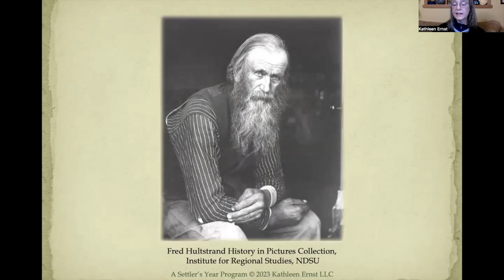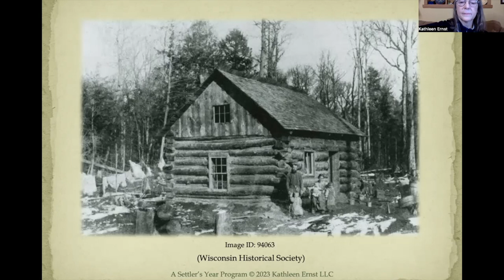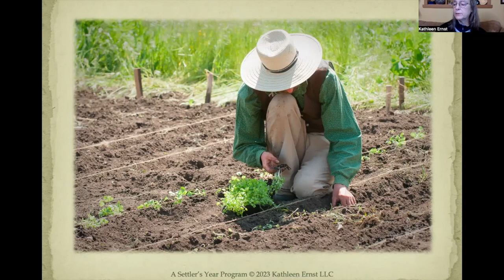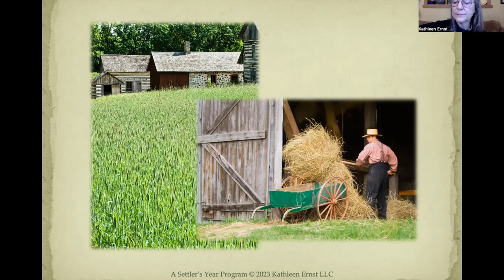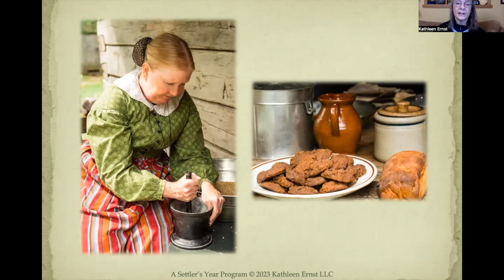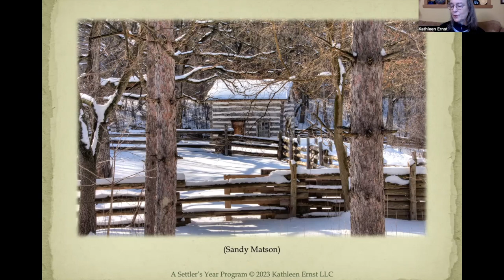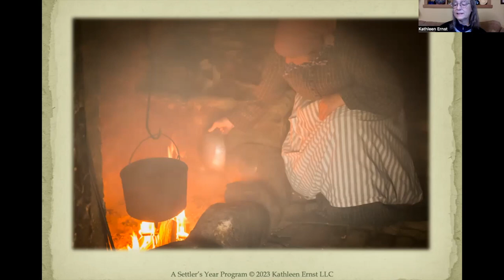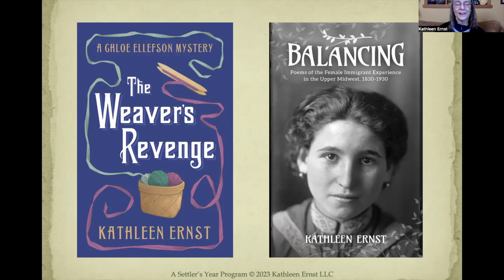A Settler's Year: Pioneer Life Through the Seasons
A Settler's Year: Pioneer Life Through The Seasons provides a rare glimpse into the lives of early immigrants to the Midwest. Evocative photographs taken at Old World Wisconsin, the country’s largest outdoor museum of rural life, lushly illustrate stories woven by historian, novelist, and poet Kathleen Ernst and compelling firsthand accounts left by the settlers.

Here we discover the challenges and triumphs found in the seasonal rhythms of rural life in the 19th and early 20th centuries. As we turn the pages— traveling from sprawling farm to tidy crossroads village and from cramped and smoky cabins to gracious, well-furnished homes— we experience the back-straining chores, cherished folk traditions, annual celebrations, and indomitable spirit that comprised pioneer life.

At its heart A Settler’s Year is about people dreaming of, searching for, and creating a new home in a new land. This moving book transports us back to the pioneer era and inspires us to explore the stories found on our own family trees.

This book features the beautiful photographs of Loyd Heath.